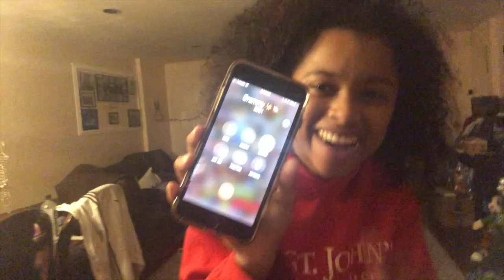Vlogmas Day 13: The Big Day...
Herro iicecicles! I feel like vlogmas is flying by. It's like every time I turn around it's a new day. I wish it would slow down! I hope you guys enjoy this episode. Love you all lots! ❤️

-Filmed on the iPhone 8 plus
-Edited using iMovie on MacBookAir
-Lighting: NEEWER ring light
-Thumbnail made with either PicMonkey or PicsArt
- Music from